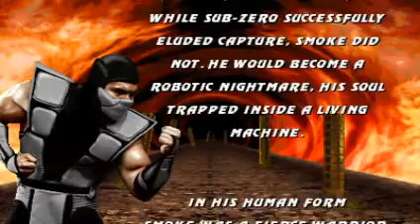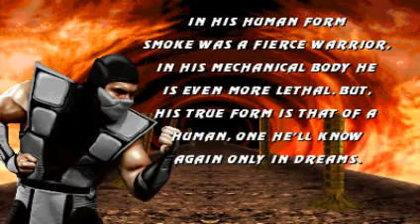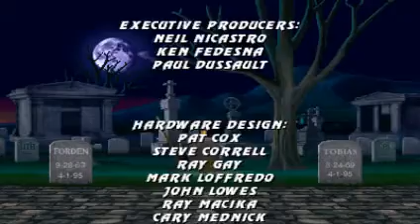Ultimate Mortal Kombat 3 Juggernnaut Hack Human Smoke Arcade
An update of "Mortal Kombat 3", with new characters added to the original MK3 cast. There are lots of other additions and goodies in the game (see Updates section (REV. 1.0)).

- TECHNICAL -

Midway Wolf Unit hardware

Main CPU : TMS34010 (@ 6.25 Mhz)
Sound CPU : ADSP2105 (@ 10 Mhz)
Sound Chips : DMA-driven (@ 10 Mhz)

Screen orientation : Horizontal
Video resolution : 400 x 254 pixels
Screen refresh : 53.20 Hz
Palette colors : 32768

Players : 2
Control : 8-way joystick
Buttons : 6

- TRIVIA -

If you look closely at Rain's name during demonstration you'll see it uses different font than all other fighters.

The head that occasionally appears after an uppercut or combo and says 'Toasty' is the digitized head of Dan Forden who worked on the sound and music for the game.

- UPDATES -

This game is the same as "Mortal Kombat 3" except for the inclusion of :

REV. 1.0 :
* Jade, Kitana, Mileena, Scorpion, Reptile, Ermac, Classic Sub, Rain, and Human Smoke are all added (see bios above), and Robot Smoke is now a normal character.
* Scorpion's Lair, Jade's Desert, Kahn's Kave, River Kombat (Waterfront), and Scislac Busorez (Blue Portal) stages added.
* Computer intelligence increased.
* 4 Player 2 on 2 Mode and 8 Player Tournament Mode Added.
* Jump in Combo starters added.
* Can uppercut through Scorpion's Lair to Kahn's Kave.
* Bank and Smoke's Portal stages removed.
* 2nd Master Added.
* Endurance Rounds Added in Master and 2nd Master.
* Pit Fatal in Hell added (and all its accompanying secrets).
* Classic Sub-Zero's Fats added.
* Bug : Game will crash if Noob Saibot touches Sub-Zero's ice clone.
* 'Winner fights Smoke' Kombat Kode effect altered : winner now fights Human Smoke rather than Robot Smoke.

REV. 1.1 :
* Supreme Demonstration icon selectable only through the 8-man tournament.

REV. 1.2 :
* CPU Pattern Fixed.
* Bugs fixed.
* More Kombat Kodes.

* Random Select : Up+Start on your side (Player One on Kitana and Player Two on Scorpion).

* Play as Human Smoke : select Smoke, then hold HP+HK+BL+RUN+Left until the match starts (Note : If playing as player two, press Right instead of Left).

* Play as Noob Saibot (note : this can only be enabled on WaveNet machines) : Play against a human opponent. Select Kano then hold Back+LP+LK+HP+BL until the match begins.

* Play forever : this code will allow you to continue playing Ultimate Mortal Kombat. The only catch is, you cannot die. When you beat the game, choose the goodie that lets you fight Ermac. Win the first round, and lose the second round on purpose. Win the third round and perform a mercy (hold RUN, DOWN(x3), release RUN), and then perform your characters animality. You will be taken to the 'choose your destiny' screen. Keep repeating the process, and you can rack up hundreds of wins.

* Ultimate Kombat Kodes : the Ultimate Kombat Codes appear at the single player game over screen. The following buttons control each box, from left to right : HP LP BL LK HK (player one side) HP LP BL LK HK (player two side). The numbers indicate how many times each button should be pressed to display the correct symbol in the box. A dash separates the player one entries from the player two entries :
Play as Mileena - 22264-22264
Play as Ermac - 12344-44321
Play as Classic Subzero - 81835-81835

* Kombat Kodes : Kombat Kodes are entered at the two player versus screen that appears after character selection. The following buttons control each box, from left to right : LP BL LK (player one side) LP BL LK (player two side). The numbers indicate how many times each button should be pressed to display the correct symbol in the box. A dash separates the player one entries from the player two entries. A message will appear when the match begins to confirm correct code entry...